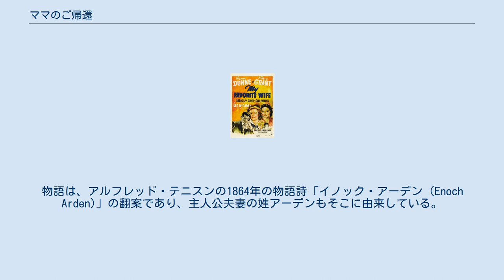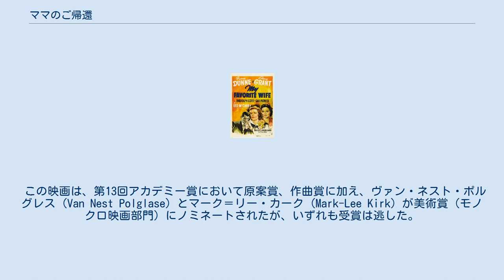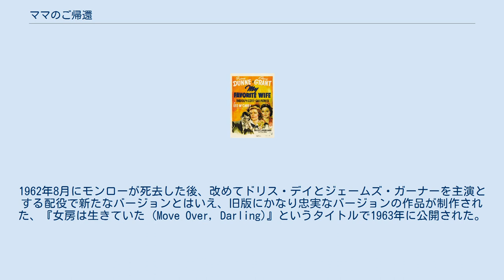ママのご帰還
『ママのご帰還』（ママのごきかん、My Favorite Wife、イギリスでは、My Favourite Wife）は、レオ・マッケリーが制作して脚本の執筆にも加わり、ガーソン・ケニンが監督した、スクリューボール・コメディの形をとった1940年の映画。
主演はアイリーン・ダンで、船の遭難事故に巻き込まれ、熱帯の島で数年を過ごした後、夫と子どもたちのもとに戻ってきた女性を演じ、夫役はケーリー・グラントが務めた。
物語は、アルフレッド・テニスンの1864年の物語詩「イノック・アーデン (Enoch Arden)」の翻案であり、主人公夫妻の姓アーデンもそこに由来している。
助演陣では、主人公が突然帰還する直前にグラント演じる夫が結婚する相手の女性をゲイル・パトリック (Gail Patrick) が、妻が救出されるまで孤島で数年を一緒に過ごした男性をランドルフ・スコットが演じた。
 妻エレンが船の遭難で行方不明になって7年経ち、弁護士ニック・アーデンは、失踪宣告によって妻が死亡したものとして、ビアンカと結婚しようとする。
しかし、遭難後に無人島にたどり着いていたエレンが、救出されたこと明らかになる。
家に戻ってきた彼女は、ニックが新しい妻との新婚旅行に出立したばかりであることを知る。
 新婚初夜を迎える前に、エレンは夫の居場所を突き止め、夫はビアンカにどう告げればよいか，途方に暮れる。
夫はこの不愉快な仕事をどんどん先延ばしにしてしまう。
一方ビアンカは、ニックの奇妙な行動、とりわけ結婚の手続きを完了させようとしないことに、苛立ちをつのらせ、精神分析家のコヒマー博士を呼ぶ。
ニックは保険調停員から、エレンが島でスティーヴン・バーケットという男と一緒で、互いに「アダム」、「イヴ」と呼びあっていた仲だったという噂を聞かされ、事はいよいよ複雑になる。
ニックがエレンを問いつめると、エレンは、風采の上がらない靴のセールスマンをスティーヴンに仕立てて誤摩化そうとするが、ニックは既に本物の、いかにも男らしい好男子であるスティーヴンの正体を見つけていた。
 ニックは、この状況をビアンカと、彼女が助言を求めた先進分析家のコヒマー博士に、説明しようとするが、彼らはニックの言うことを信じてくれないまま…ニックは重婚の咎で逮捕されてしまう。
法廷では、エレンの失踪宣告を出し、ニックとビアンカの結婚を承認したブライソン判事が、今度は2度目の結婚を無効とした。
この時点までに、エレンはもはやニックの気持ちが自分に向いているのかどうか、分からなくなっていた。
スティーヴンは、彼女に求婚し、一緒に島に戻ろうと言うが、エレンはまだニックを愛している。
結末では、ニックとエレンが和解する。
 ※日本語吹替：初放送1963年9月21日 23:15- TBS『週末名画劇場』 この映画はヒット作となり、$505,000.の収益を上げた。
 この映画は、第13回アカデミー賞において原案賞、作曲賞に加え、ヴァン・ネスト・ポルグレス (Van Nest Polglase) とマーク＝リー・カーク (Mark-Lee Kirk) が美術賞（モノクロ映画部門）にノミネートされたが、いずれも受賞は逃した。
 1940年から50年にかけて6回ラジオドラマ化が行われている。
 20世紀フォックスは1962年に、マリリン・モンロー、ディーン・マーティン、シド・チャリシー主演で、『Something's Got to Give』という仮のタイトルのもと、ジョージ・キューカー監督を起用して、この作品のリメイクの制作をはじめた。
撮影は当初からいろいろな問題を抱え、特にモンローがきちんと時間通りに撮影に出て来ないことがその大きな原因となっていた。
モンローは降板させられ、代役にリー・レミックを立てようとしたところマーティンがこれに受け入れなかった。
1962年8月にモンローが死去した後、改めてドリス・デイとジェームズ・ガーナーを主演とする配役で新たなバージョンとはいえ、旧版にかなり忠実なバージョンの作品が制作された、『女房は生きていた (Move Over, Darling)』というタイトルで1963年に公開された。
未完成に終わった『Something's Got to Give』（日本語では翌年の映画と同じく『女房は生きていた』と称される）は、...